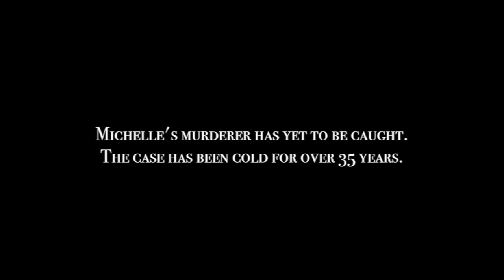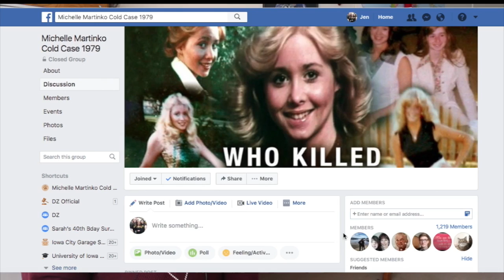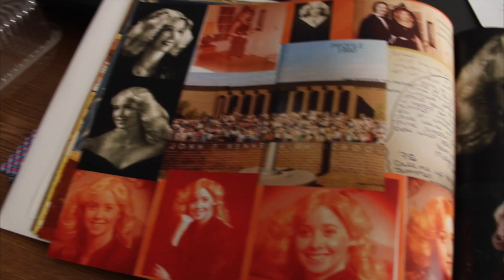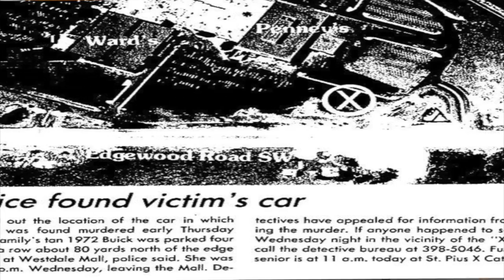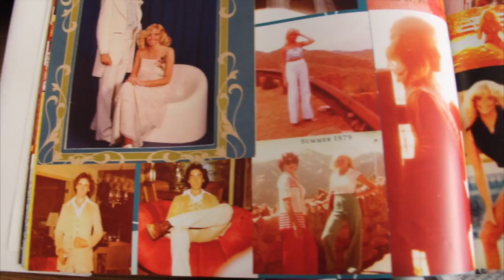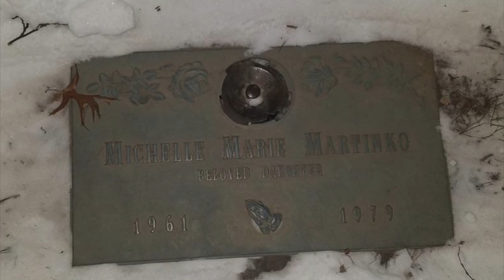The Mystery of Michelle Martinko: The Story Behind the Facebook Page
In this video, I interviewed Robert Riley, one of the administrators for the Michelle Martinko Cold Case 1979 Facebook page.

Stills of news coverage comes from Fox 28 and KCRG.

Photos are courtesy of Robert Riley.